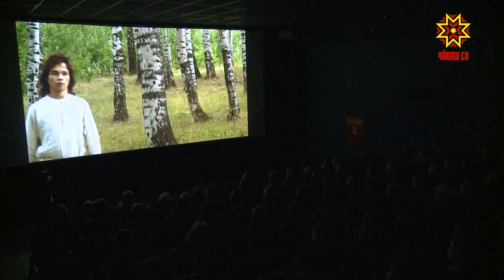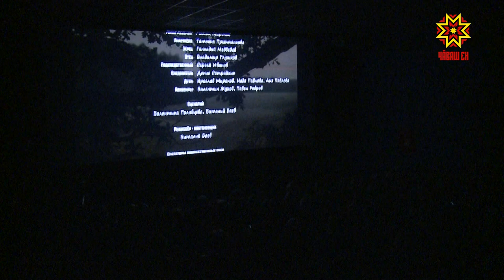Состоялась премьера фильма "Сеспель"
В Чебоксарах состоялась премьера документально-художественного фильма  о чувашском поэте  эпохи революции Михаиле  Сеспеле. В малом зале кинотеатра «Мир-луксор» собрались  историки, литературоведы, художники,  актеры.